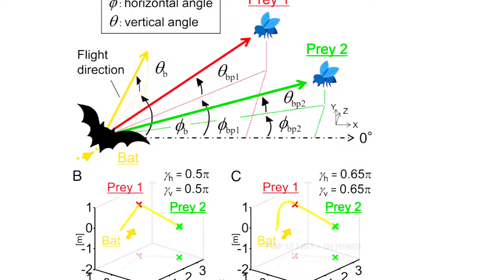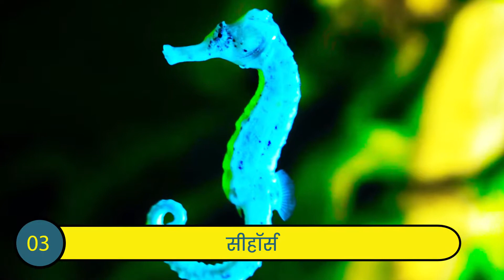10 Dangerous Sea Creatures | समुद्री दुनिया के 10 अजूबे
Video Title - 10 Dangerous Sea Creatures | समुद्री दुनिया के 10 अजूबे